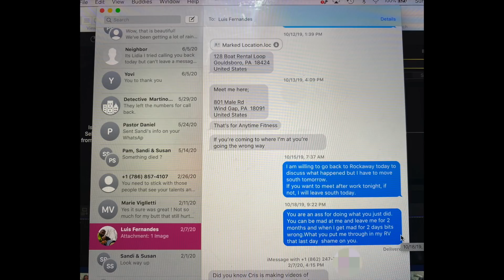MY REPLY TO LUIS VIDEO OF LIES!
Re-Edited THIS VIDEO IS UNFORTUNATELY NECESSARY TO CLEAR UP THE LIES!
He got over 8000 views for bashing me. I share evidence of some patterns I have come to see in him and reflections.
By his own admission on his video he says he showed the paper 2x that should tell you that he is admitting that the events happened and the separation agreement was seen by me.
In this video I present facts .
Additionally not mentioned in this video was that he was also dividing his IRA Quadro with his ex during the time of my suspicions that last year . Why this is happening 4 years after his supposed divorce? Because he was not legally divorced and was lying to me and the public as he is in his current video.

If you appreciate my Tips, Lessons, Effort in Filming, Editing, my Website Blog and in the time I put into all these things including my Bible Study Video's, you can now support this channel by leaving a Tip in my Virtual Tip JAR

You can go to his Channel for his newest video I will not link to that video.

My Website BLOG is Up!

MY Stickers & Pet Emergency Stickers are HERE!

📬YOU CAN NOW SEND ME MAIL :
 SimplyRVing C/O Lidia Soler
2659 E Gulf To Lake Hwy #106